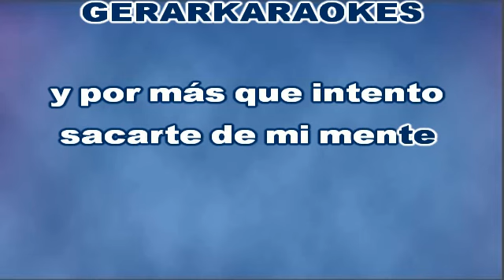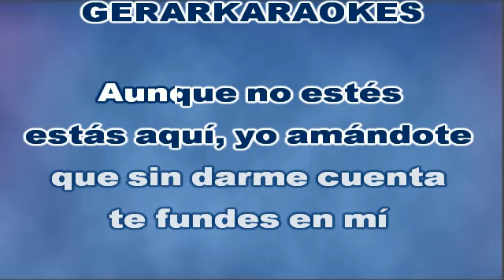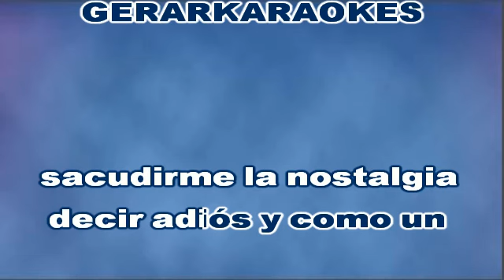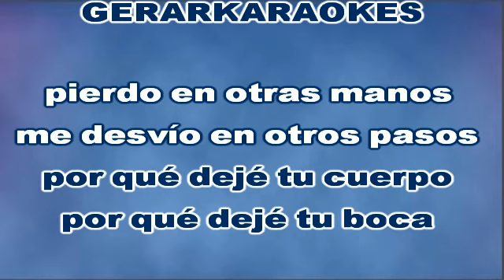Aunque no estés - Mijares - Karaoke